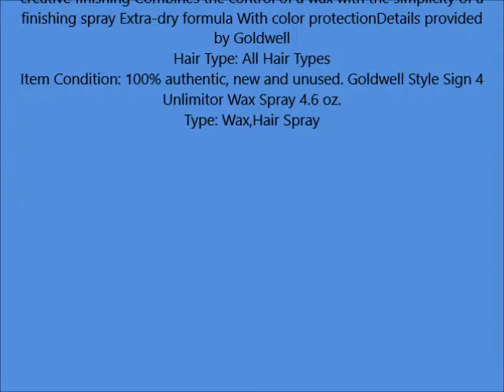Goldwell Style Sign 4 Unlimitor Wax Spray 4 6 oz